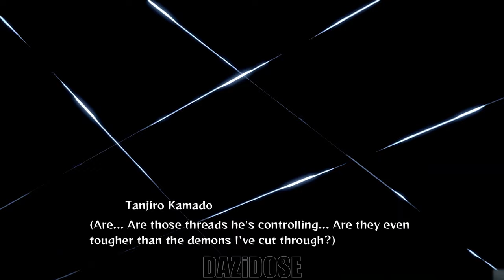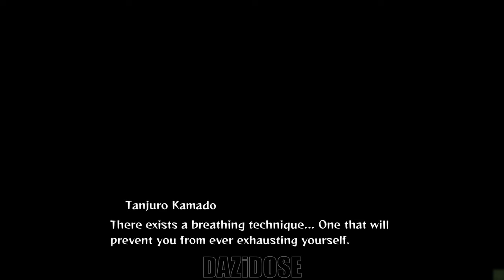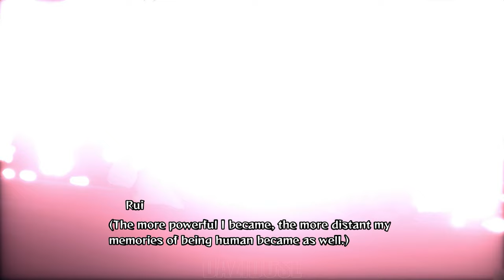Demon Slayer: The Hinokami Chronicles Gameplay Walkthrough Part 4 - [4K 60FPS] - No Commentary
Demon Slayer: The Hinokami Chronicles Walkthrough Part 4 and until the last chapter will include the full Demon Slayer: The Hinokami Chronicles Gameplay on YUZU. Demon Slayer: The Hinokami Chronicles Gameplay is recorded in 4K 60FPS on YUZU and will include the full game, all endings and all boss fights.

Adapted from the events of the first season of the anime series, along with Demon Slayer: Kimetsu no Yaiba the Movie: Mugen Train, the game's single player story mode follows Tanjiro Kamado, the series' protagonist, as he joins the Demon Slayer Corps and faces off against various demons in order to turn his sister Nezuko, who has become a demon, back into a human. The story features some exploration elements, and is told through various cutscenes and boss battles with demons seen in the anime series.The Hinokami Chronicles also features a versus mode, where players form teams of two fighters from the roster and battle CPU opponents or other people. The game supports both local and online multiplayer.